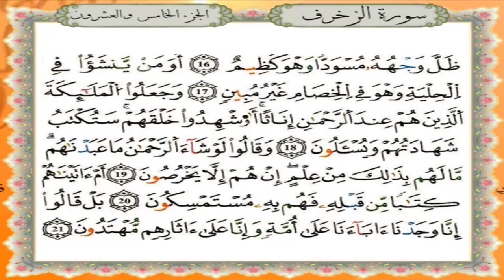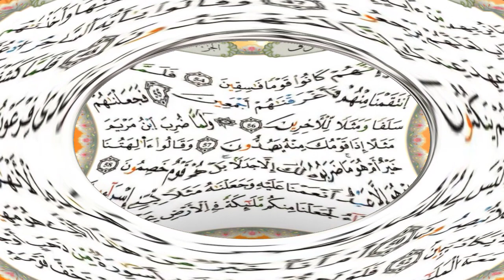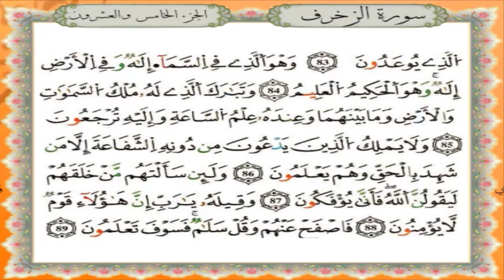سورة الزخرف برواية قالون عن نافع - القارئ نبيل حتيم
تلاوة سورة الزخرف برواية قالون عن نافع المدني - القارئ المغربي نبيل حتيم